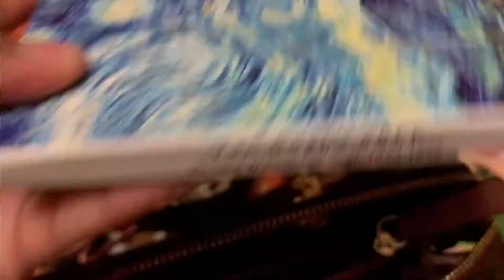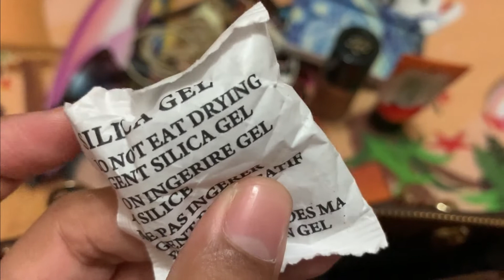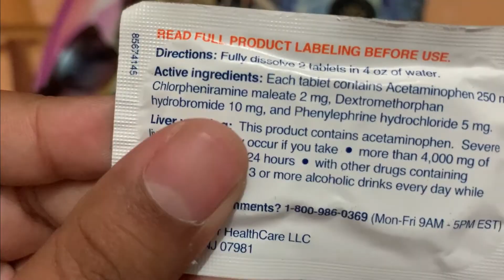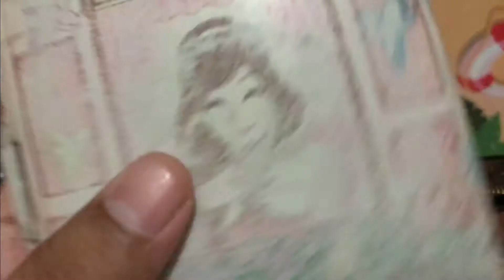Calvin Klein Bag|Body shop|MAC |Original|whats in the bag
Well its about a brand new Calvin Klein bag and whats into the bag.I am gonna share it with you today It has tons of girls stuff like Body Shop,MAC, lipstick ,Perfume ,earphone ,battery